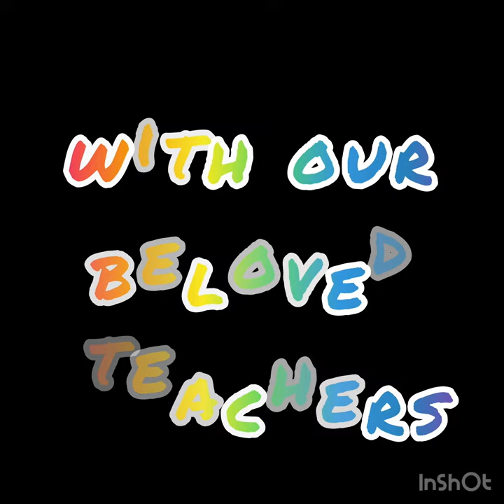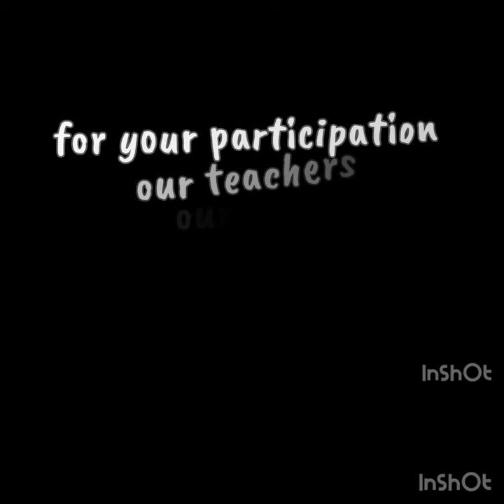AKURANA AZHAR COLLEGE class of 97 teachers day gethering song 08/10/2023